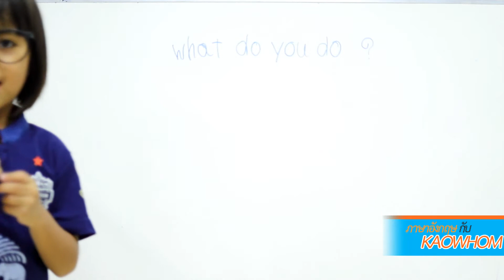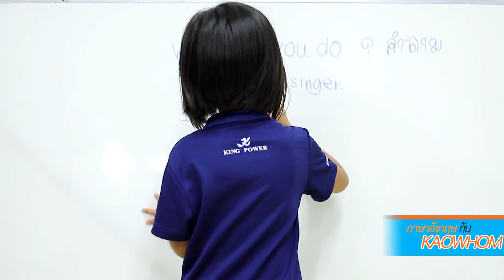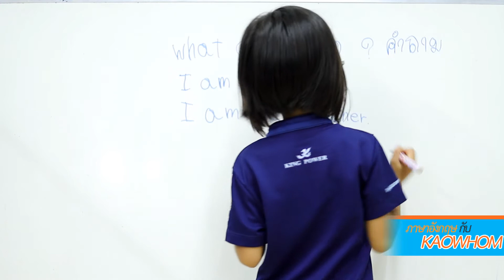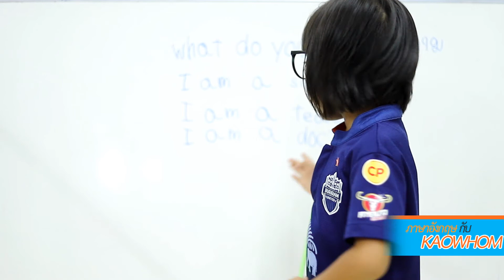ภาษาอังกฤษ กับ "หนูข้าวหอม" | EP.2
ติดตาม ใครไม่หอม ข้าวหอม ได้ที่...